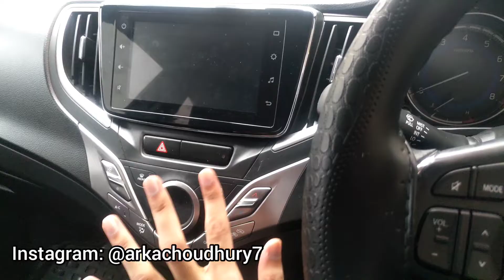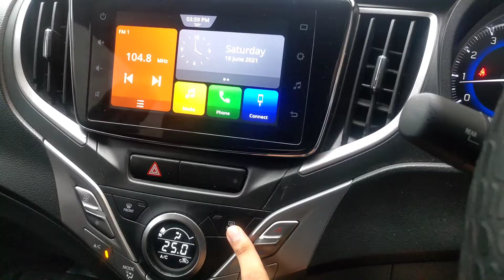How To Use Rear DEFOGGER During Monsoon To Clear Mist in Baleno/Any Car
In this video, I will show you how can you clear the mist/fog that gets accumulated on your glass during monsoon using the feature named Rear Defogger.